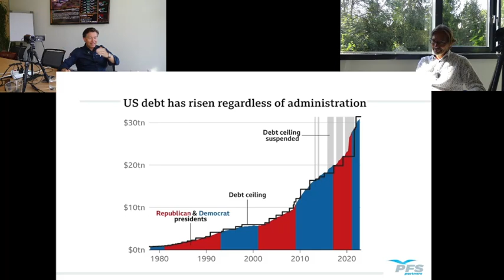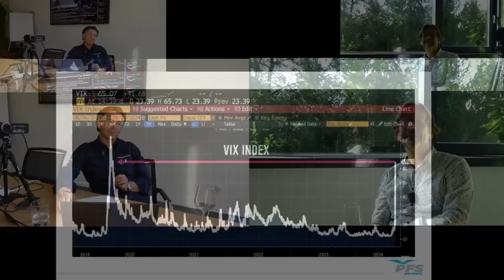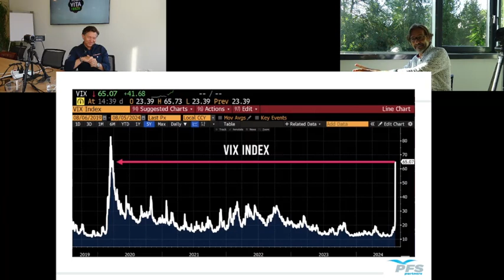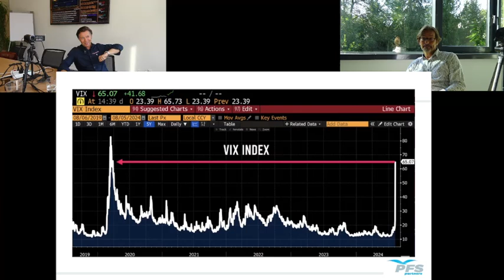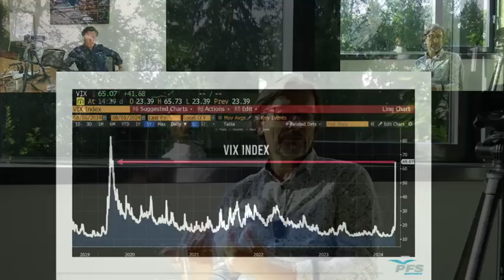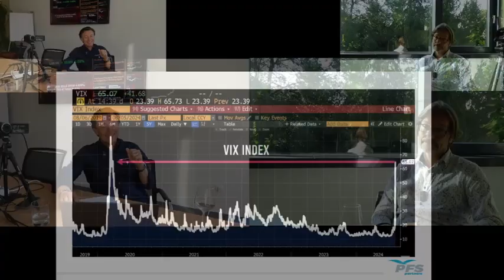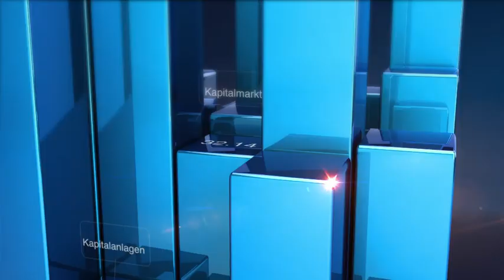Zsolt & Martin´s Talk 6 8 2024 Kurskorrekturen sowie politische Börsen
Offensichtlich haben die Märkte mit ihrer Korrektur gewartet, bis der nächste Talk abgehalten wird. Diesmal haben wir uns mit den aktuellen Entwicklungen am Kapitalmarkt sowie den Kursrückgängen der vergangenen Tage beschäftigt. Weiters wurde der Frage nachgegangen, wie sich politische Entscheidungen wir die US-Wahl auf die Märkte auswirken bzw. ob sie überhaupt langfristig eine Auswirkung haben. Was und wie kann man sich gegen starke kurzfristige Kursrückgänge absichern und wie geht man mit dem aktuellen Zinsniveau um.